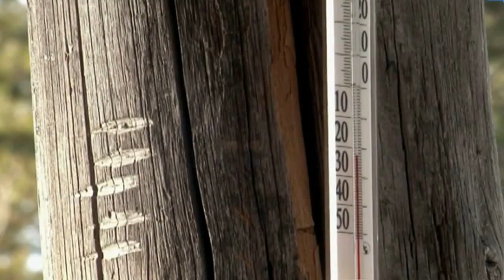Я пока ещё не знаю - авт. Андрей Новосёлов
Я смотрю на жизнь с надеждой
Что-то вдруг произойдёт
И не будет так как прежде
Неудача прочь уйдёт